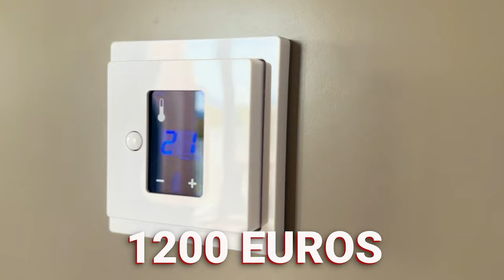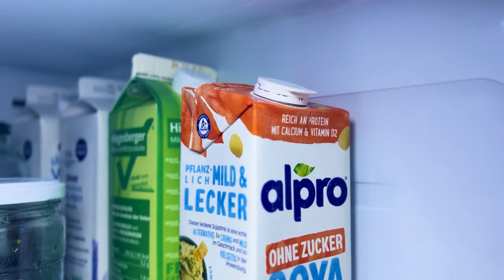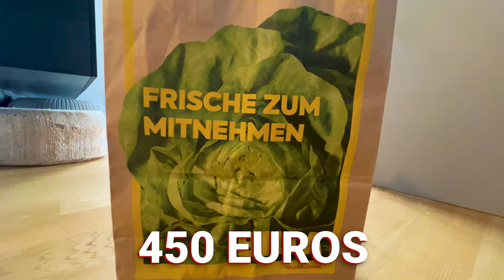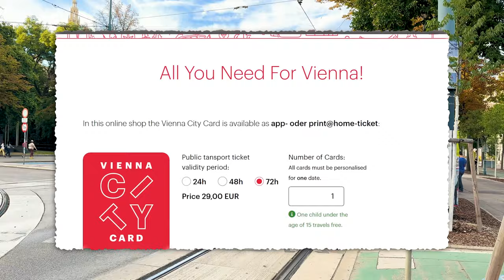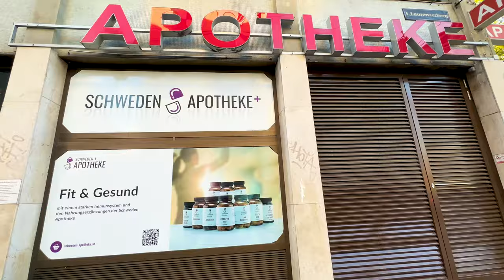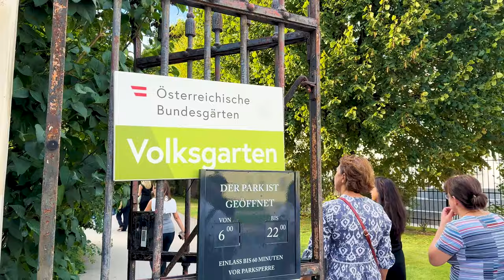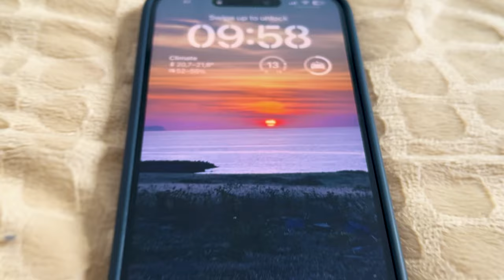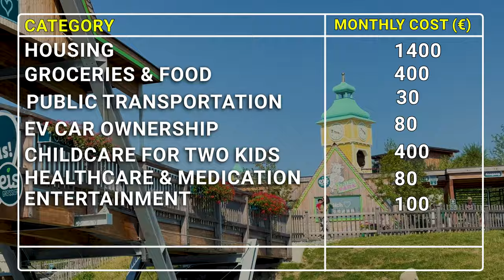The REAL Cost of Living in VIENNA in 2024 | Is it as EXPENSIVE as they say?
Dive into the heart of Vienna's living costs with Khyati & Puria as we break down the real expenses of life in Austria's capital in 2023. Whether you're moving to Vienna, studying, or simply curious about the daily costs, we've got you covered with a comprehensive guide. From housing and transportation to food and entertainment, discover how to enjoy Vienna's charm without breaking the bank.

🌄 Explore stunning VIENNA tours!

📷 Follow our daily adventures and get more insider tips on Instagram: @khyati.puria

If you enjoyed this video, please give it a thumbs up, share it with friends considering Vienna as their new home, and comment below with your own money-saving tips in the city!